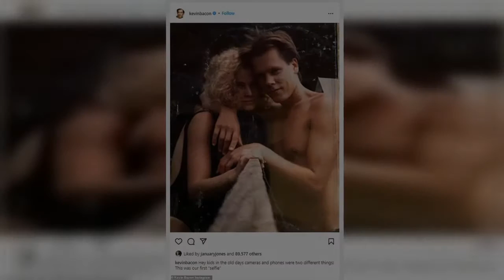Kevin Bacon goes shirtless in first 'selfie' with wife Kyra Sedgwick as he reminisces on 'the old da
Kevin Bacon shared a throwback photo with his wife, Kyra Sedgwick, to his Instagram account on Friday.
In the shot, the 63-year-old actor and Kyra, 56, held each other closely and gazed toward the camera.
The Apollo 13 actor wrote: 'Hey kids in the old days cameras and phones were two different things! This was our first "selfie."'
Bacon remained shirtless in the shot, while Sedgwick wore a black swimsuit that complemented her bright blonde shade of her hair.
The pair initially met while